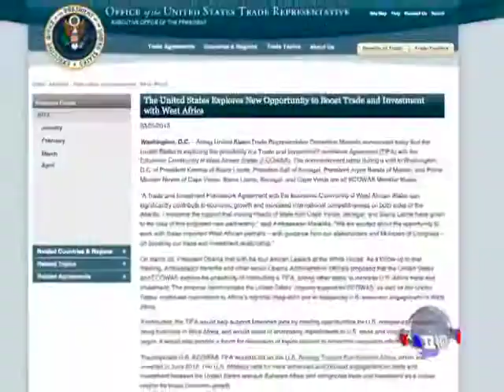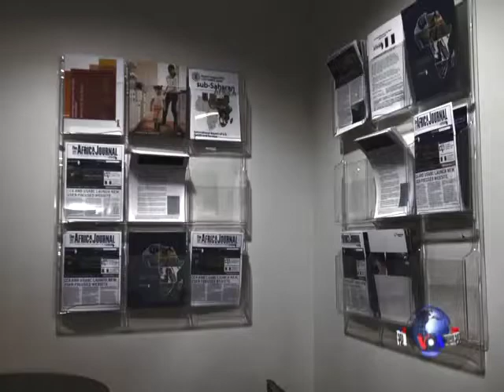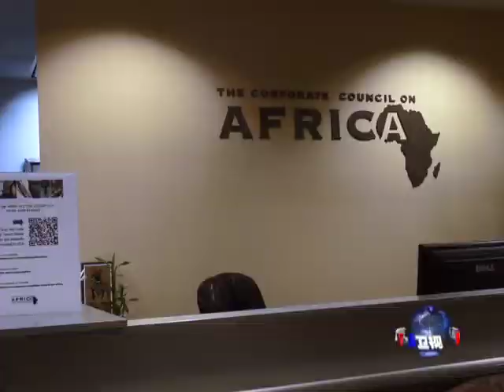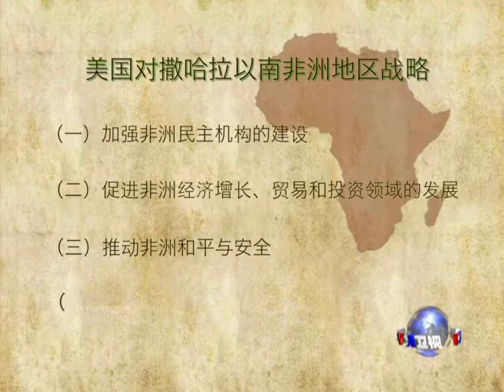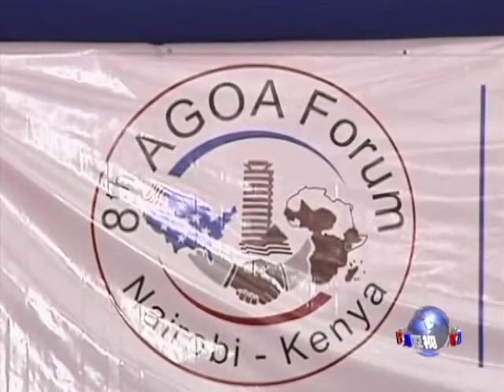美中逐鹿非洲 （二）-- 美国重返非洲？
中国国家主席习近平刚刚结束对非洲的访问，中国对非洲贸易和投资的迅猛发展也为美国打开了一扇新的视窗。对于美国，非洲不再是蛮荒之地、不再是艾滋病和贫困的滋生地，而是充满机遇和希望的地方。请看《中美逐鹿非洲》的第二集，《美国重返非洲？》 脸书: